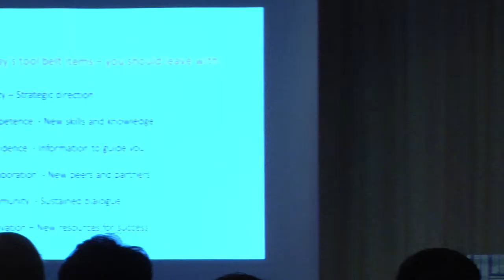North By North Shore - Digital Media Conference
Here is a video of the fun and fact-filled "North By North Shore" Digital Media Conference.